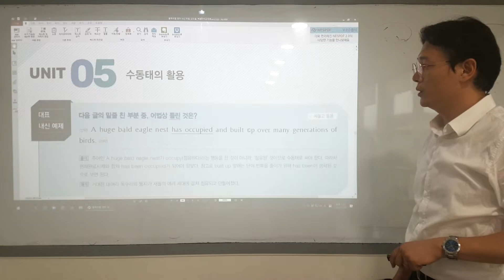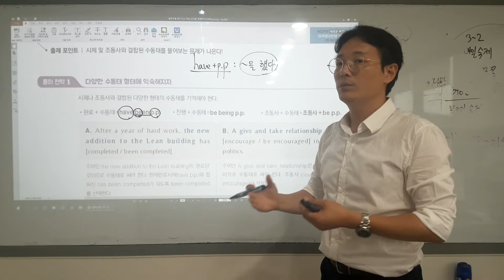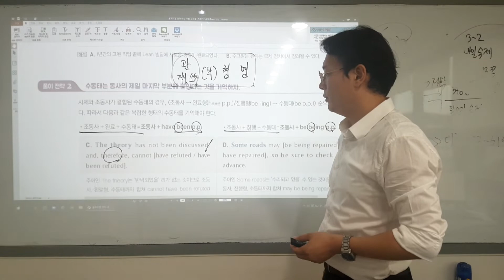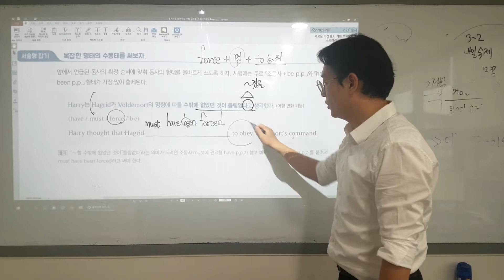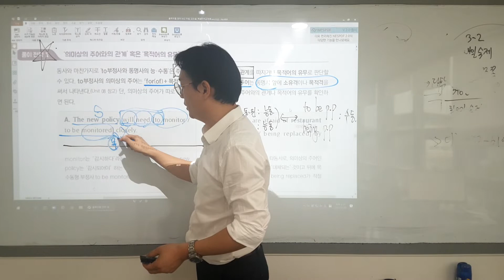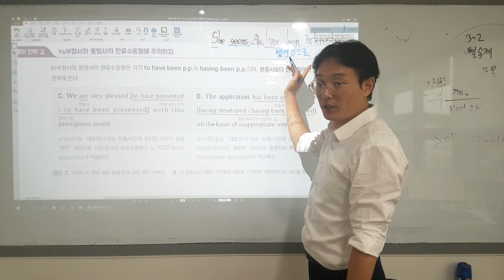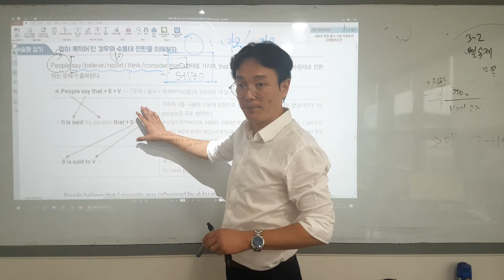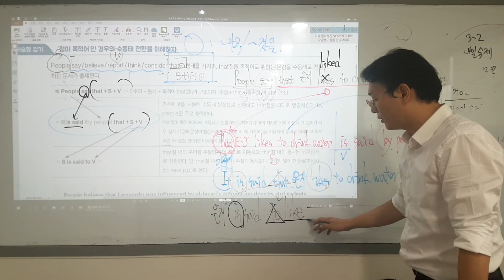블랙라벨 내신어법 unit5 수동태의 활용